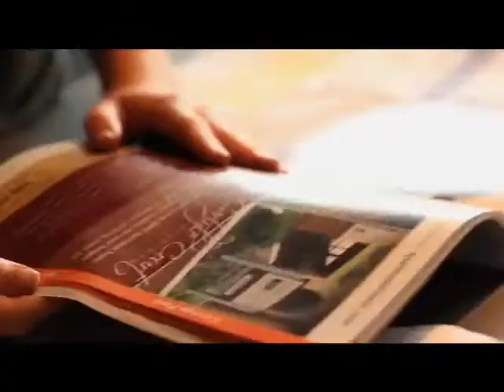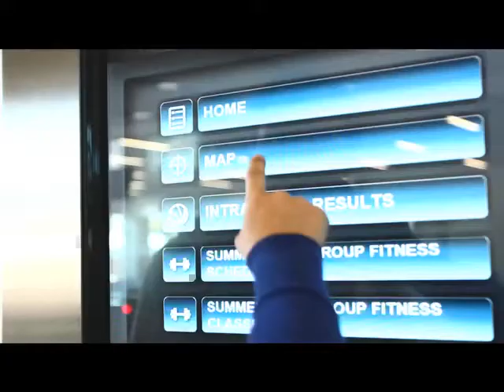We Are Horizon Display